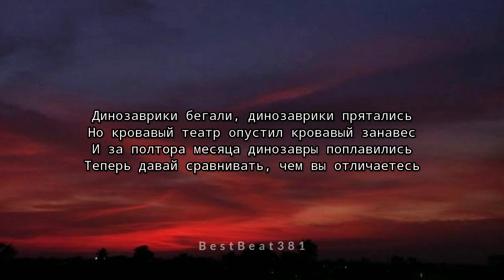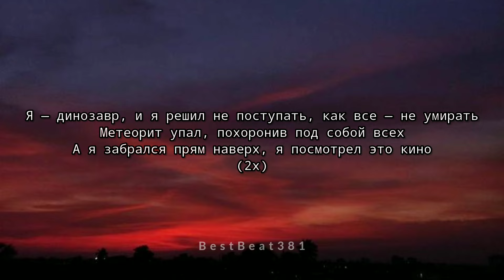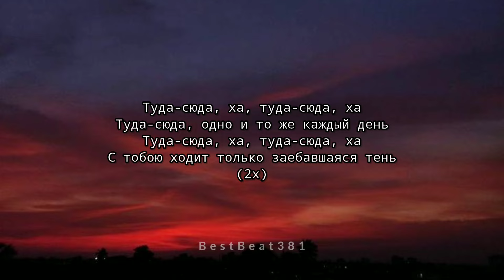Папин Олимпос - Динозаврики (текст песни)